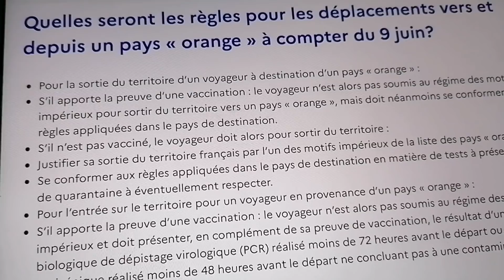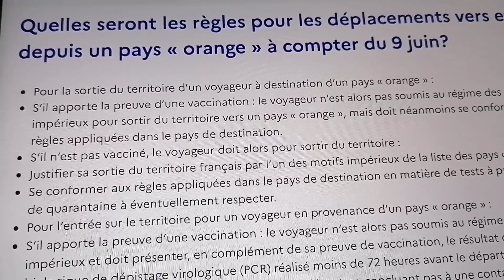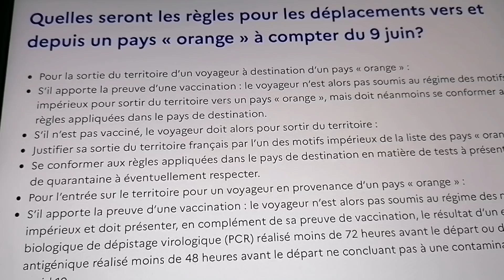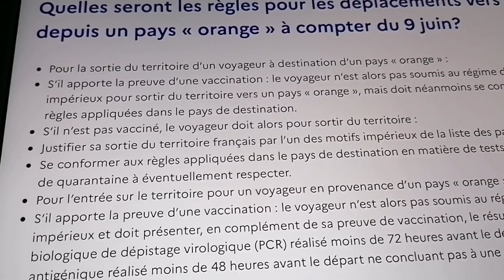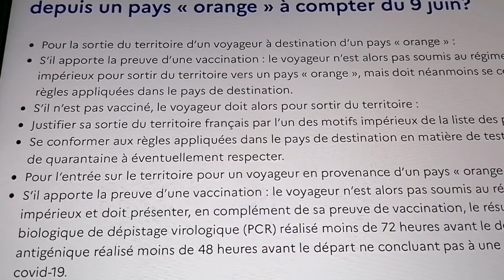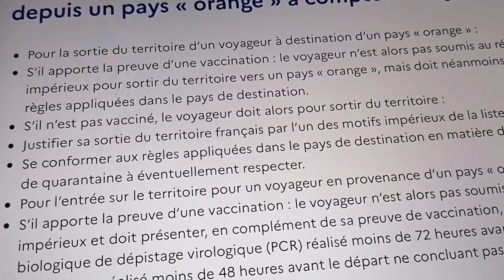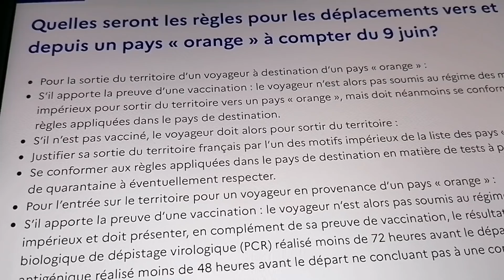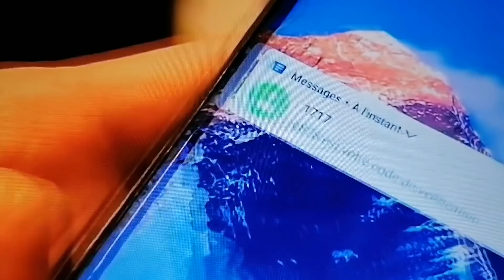♦️هاام قبل ما تقطع التذكرة شوفو هاد الفديو 🇲🇦🇨🇵 ب الصوت والبرهان باش كل واحد يعرف اش المعمول من بعد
للمعلومات للخروج من فرنسا إلى بلد في القائمة البرتقالية